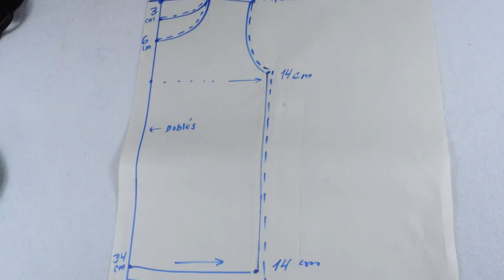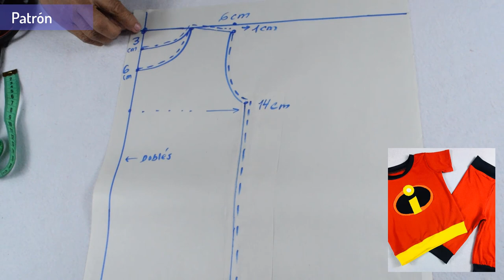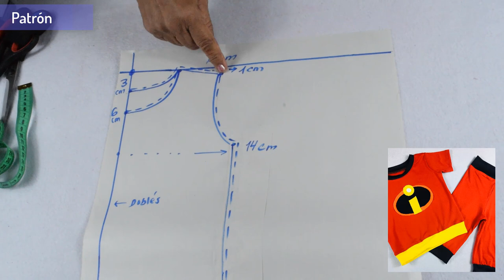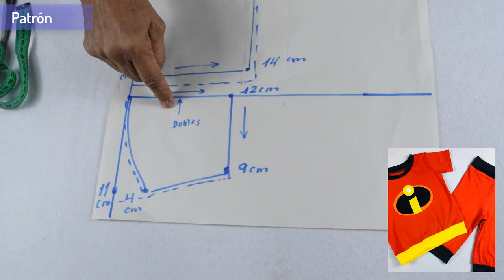Conjunto increíble hermoso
increibles conjunto para niños